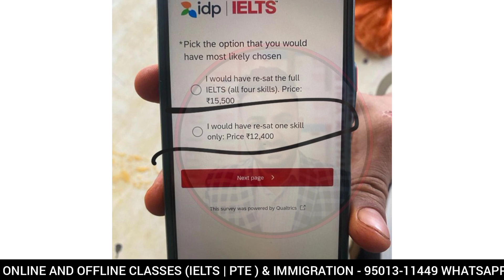Breaking news for ielts candidates | 7 July ielts exam | 9 July ielts exam | 16 July ieltsprediction